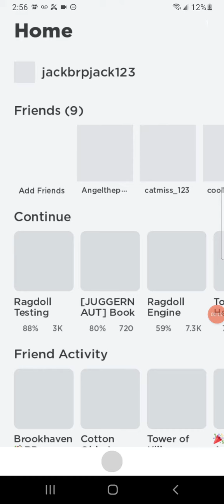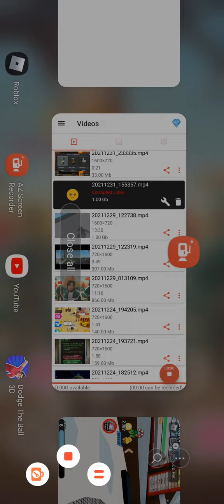playing book of monsters I've been a monster one time